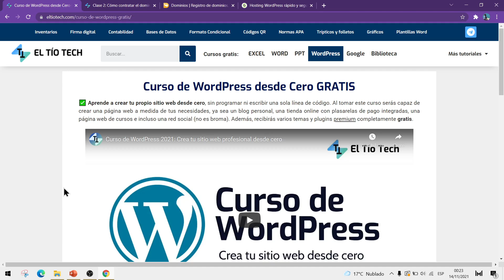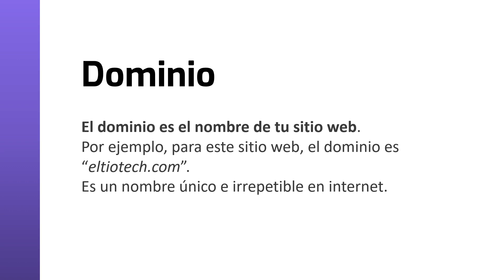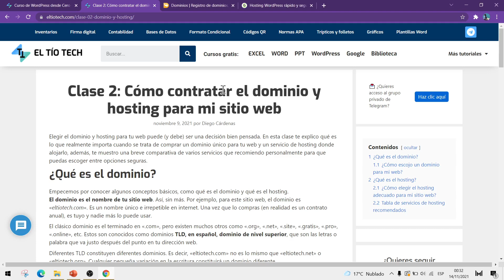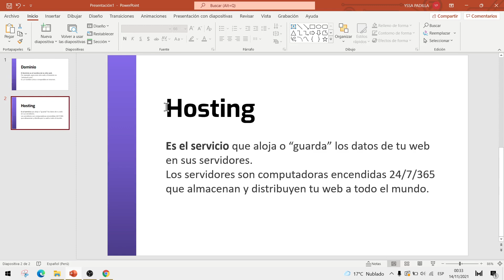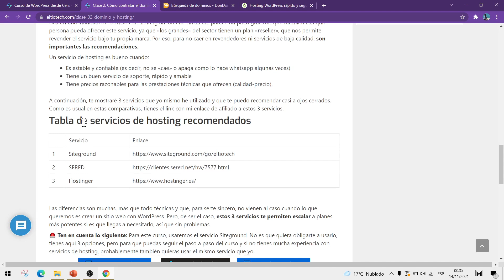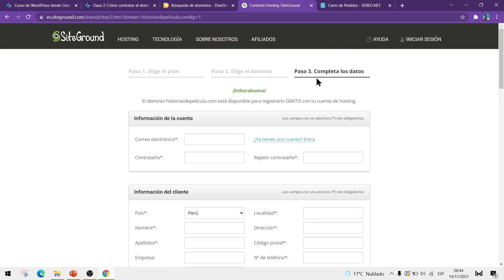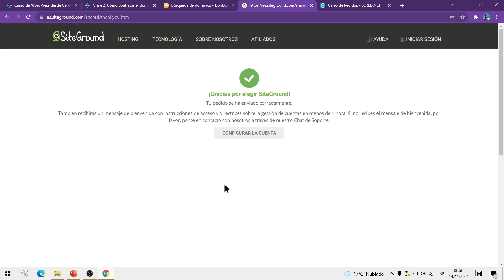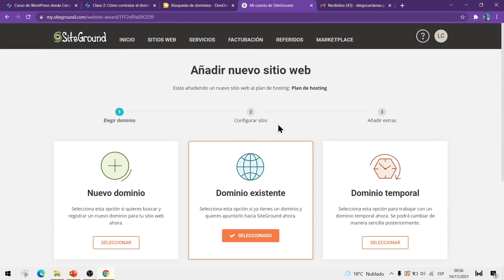2 | Qué es el dominio y hosting - Curso de WordPress 2021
Conoce estos dos conceptos importantísimos al momento de crear un sitio web. Además, te recomiendo los mejores servicios con las 3B.